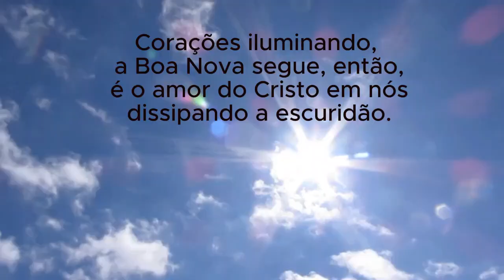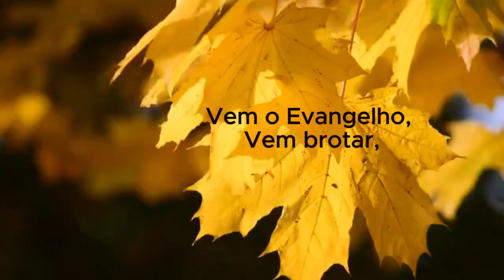O Evangelho é Vida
Música espírita: fonte de harmonização interior.
Letra/Melodia: Carlindo Alves Pereira